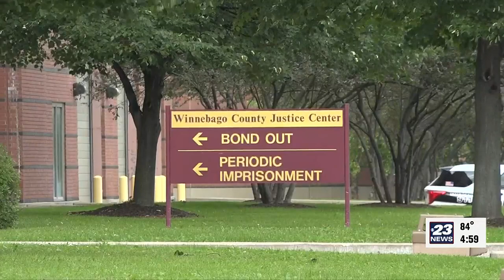Alleged killer of 10-year-old Rockford girl a ‘person of interest’ in Schaumburg death investigat...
The alleged killer of 10-year-old Destiny Huggins is now being called a “person of interest” in the July 5 death of a woman in Schaumburg.